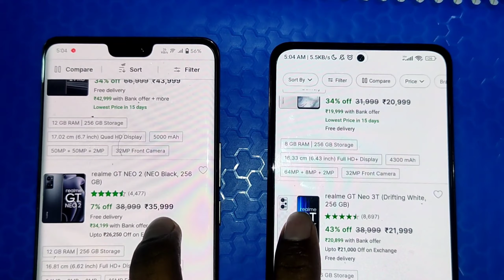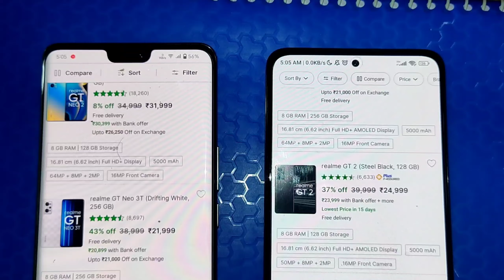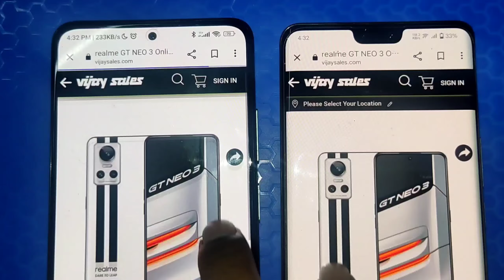GT Neo 3 Only ₹ 24,999 🔥 Summer Sale 2023 || Vijay Sales Site Offer 🔥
Realme GT 3 Only ₹ 24,999 🔥 Summer Sale 2023 || Vijay Sales Site Offer 🔥

fair us